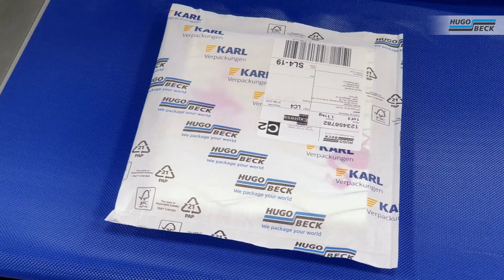Hugo Beck flexo paper packaging solution with Paptic® paper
The flexo paper packaging solution is our new cost-effective, space saving hybrid solution for film and paper packaging on one machine. See the flexo paper packaging solution in action in the video, using Paptic® paper. The packaging machine is also capable of handling other coated, recyclable papers and all types of film. It can be changed between packaging materials in a matter of minutes, making it perfect for a wide range of industries beyond e-commerce.

Have you spotted our prototype?